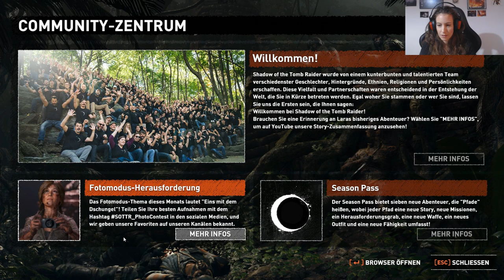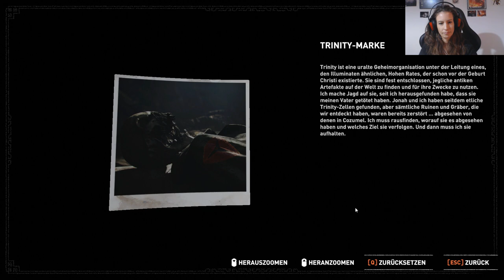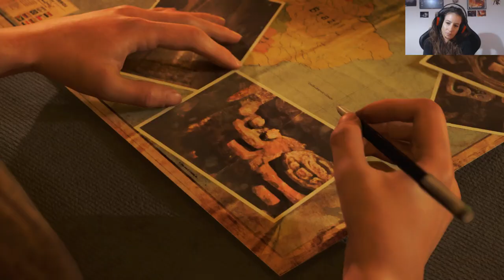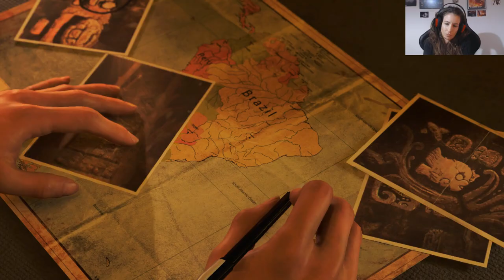Shadow of the Tomb Raider [001] 🌘 Menü, Fotomodus & Tag der Toten in Mexiko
BESSERE MIKRO LAUTSTÄRKE AB TEIL [003] !

Let's Play Shadow of the Tomb Raider deutsch

Soundprobleme sind bekannt und werden hoffentlich in nachfolgenden Teilen behoben (Mikrofon zu leise, Knistern im Ingame Sound)! Sorry dafür!! Ich hoffe ihr könnt das Gameplay trotzdem genießen!

Dies ist mein erstes Let's Play also habt Nachsicht ABER gebt mir gerne Tipps zur Verbesserung! Danke für's Zuschauen und seid auch in der nächsten Folge wieder dabei.